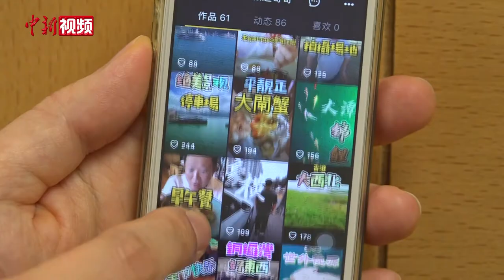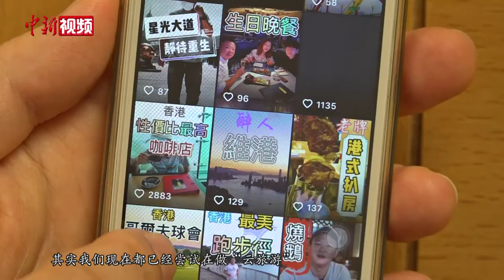香港旅游从业者：疫情促行业变革“云旅游”成新趋势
对于香港旅游业来说，即将过去的2020年可谓是“至暗时刻”。受黑暴事件和新冠疫情影响，旅游行业已跌至冰点。日前，就香港旅游业的现状，中新社记者专访了香港旅游业雇员总会理事长梁芳远。